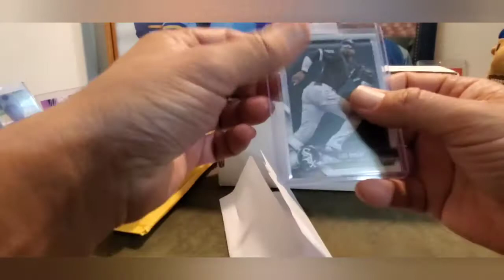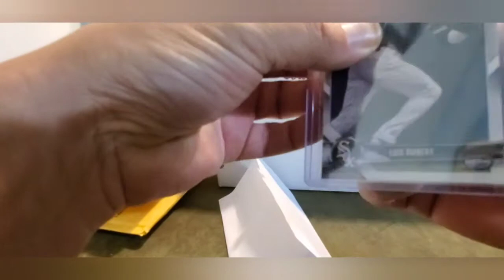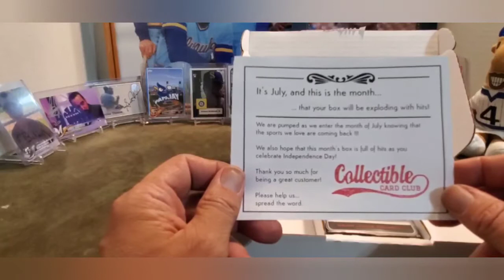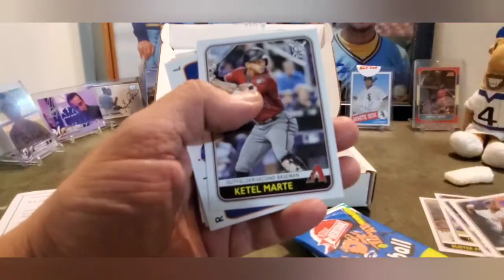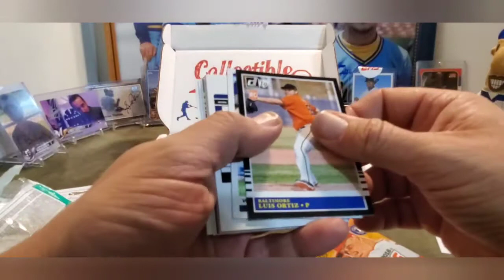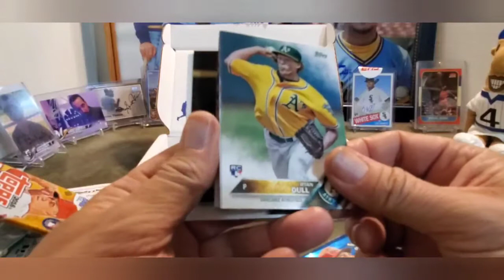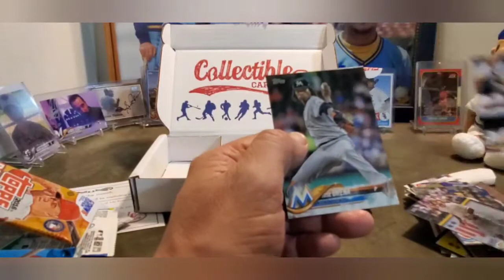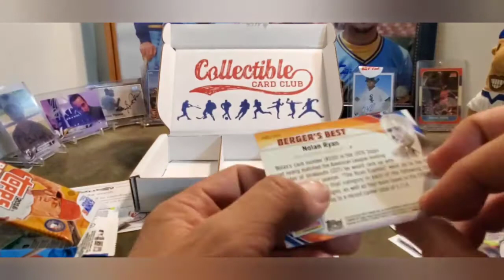Collectible Card Club subscription box and a SPECIAL Series Two Card limited to 20!!!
After being absent from baseball collectibles for almost 20 years, I find myself back in the hobby.  Finding inspiration from other Youtubers, such as Jabs Family, Chasing Donnie Baseball,  Packer Cards 87, etc... I've decided to Chronicle my adventures here.